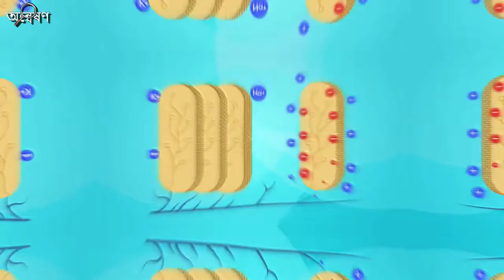বৈদ্যুতিক মাছ । ইলফিশ | Eel Fish | ki keno kivabe | কি কেন কিভাবে | mayajaal | funny frog creatives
অন্বেষণ, অন্নেষণ, onneshon, কি কেন কিভাবে, ki keno kivabe, ke keno kibabe, BD Views, funny frog creatives, infotainment bangla, Defense Update Bangladesh , Independent Television ,jamuna TV, somoy tv, AFB Daily, Trendz Now ,Eagle Eyes ,Unknown History, Epics of Glory , NH Tv Bangla

most important- we used ur video for only educational purpose